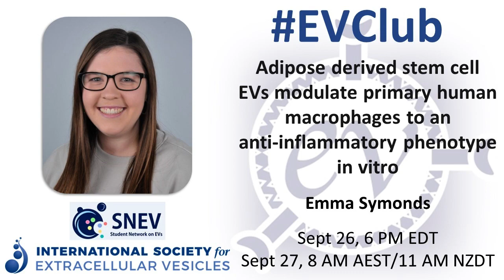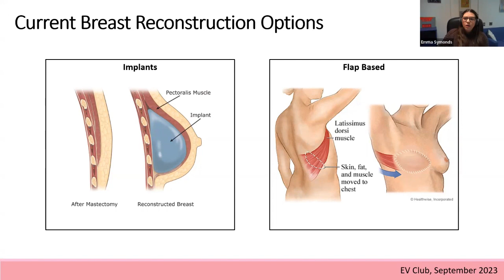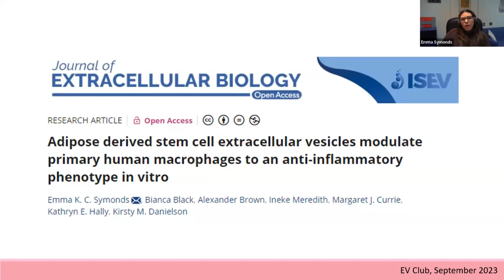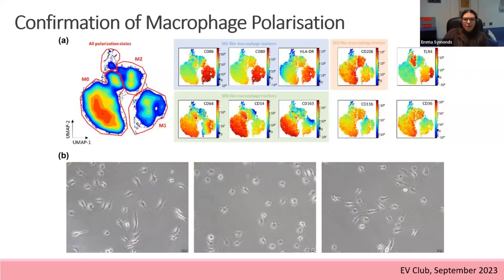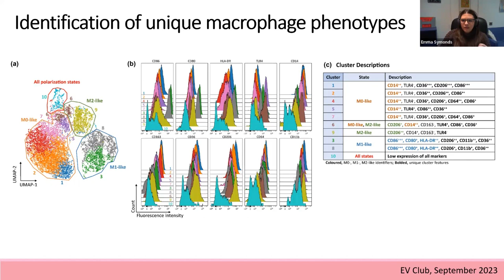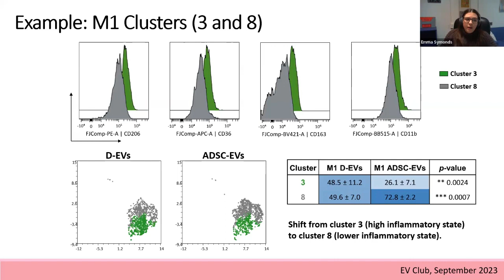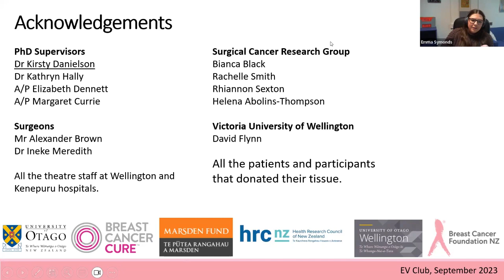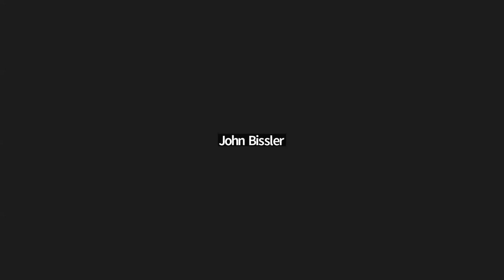Emma Symonds: ADSC EVs promote an anti-inflammatory macrophage phenotype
In this EV Club, Emma Symonds presents “Adipose derived stem cell extracellular vesicles modulate primary human macrophages to an anti-inflammatory phenotype in vitro” (JExBio, 2023
This session was hosted and moderated by Ken Witwer. Many thanks to the Student Network on EVs (SNEV) for setting up this session!